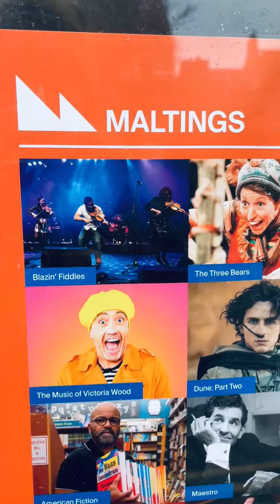Blazin' Fiddles visit Berwick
A day on tour with Blazin' Fiddles as they visit The Maltings, Berwick.

March 2024